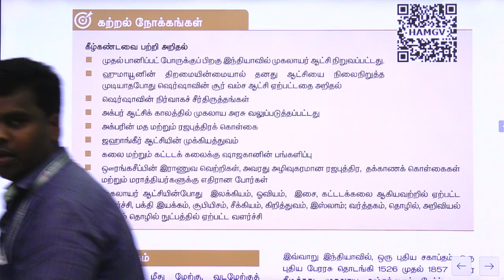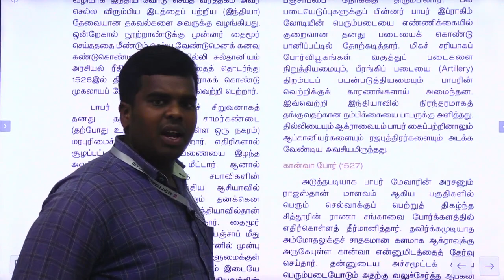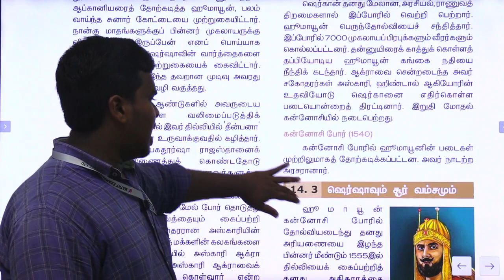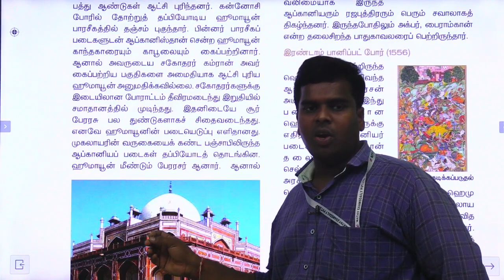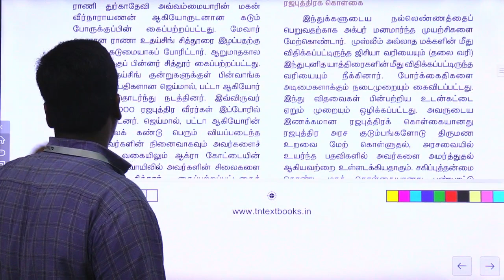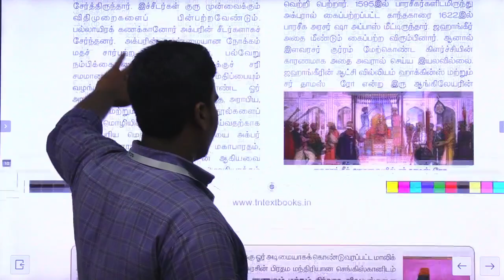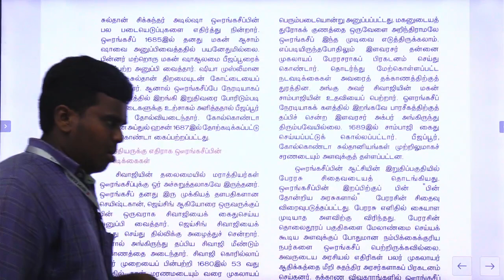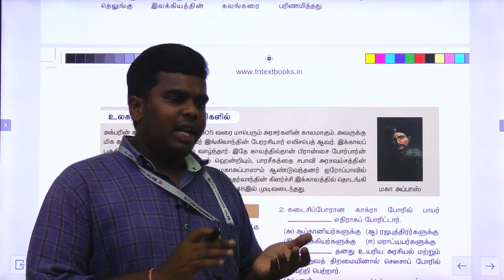TNPSC 2023 :வரலாறு -முகலாயர்கள் | Important Video